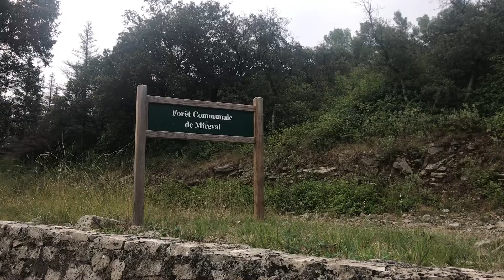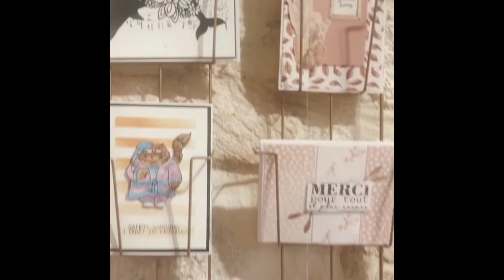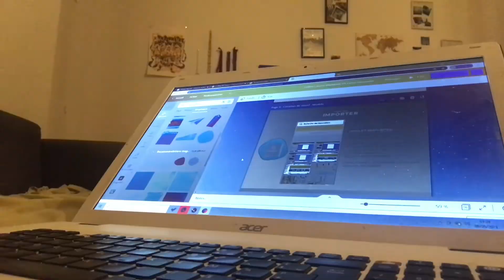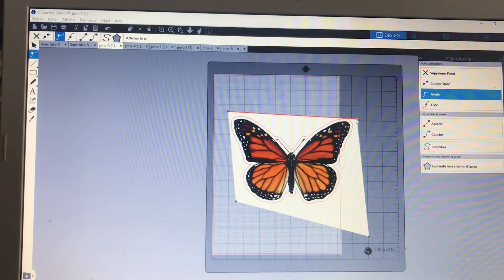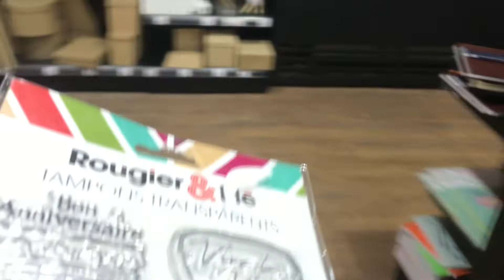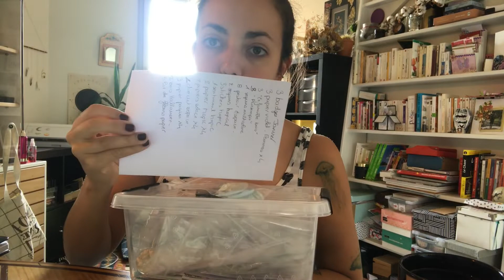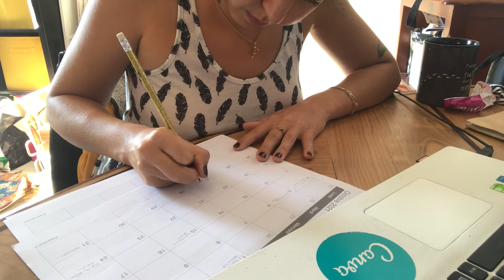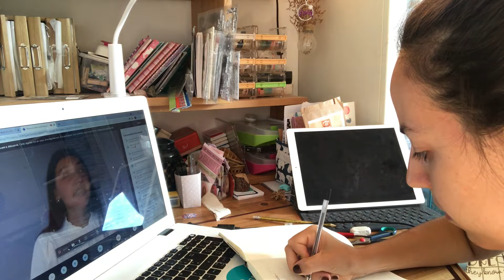Studio vlog #55 : Création d’agence de com et nouveau Tuto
Un nouveau studiovlog créateur.

🎨 Mon matériel 🎨